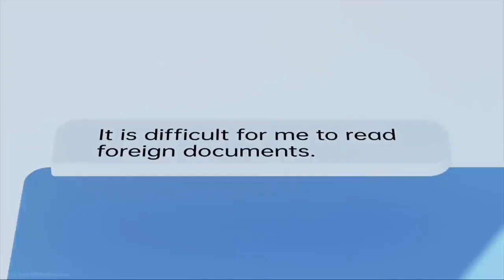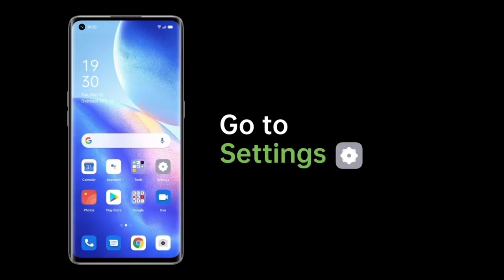Oppo A15 , A15s Android 11 Update | कब मिलेगा New Video | Colour Os 11 update | 21 dec.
oppo a15 new update features
oppo a15 latest software update
oppo a15 new settings
oppo a15 new update android 11
oppo a15 android 11 update
oppo a15 android 11 update date
oppo a15 android 11 update confirm date
oppo a15 android 11 beta update
oppo a15 android 11 update release date
oppo a15 android 11 confirm date
oppo a15 android 11
oppo a15 update android 11
oppo a15 colour os 11 update
oppo a15 colour os 11 update date
oppo a15 colour os 11
oppo a15 colour os 11 beta update
Oppo a15s new update
oppo a15s  new software update
oppo a15s  new update features
oppo a15s  latest software update
oppo a15s  new settings
oppo a15s  new update android 11
oppo a15s android 11 update
oppo a15s android 11 update date
oppo a15s android 11 update confirm date
oppo a15s  android 11 beta update
oppo a15s  android 11 update release date
oppo a15s  android 11 confirm date
oppo a15s  android 11
oppo a15s  colour os 11 update
oppo a15s  colour os 11 update date
oppo a15s  colour os 11
oppo a15s  colour os 11 beta update

android12 # android11